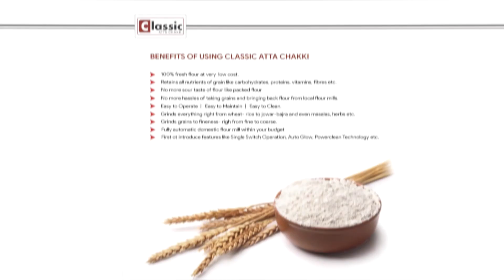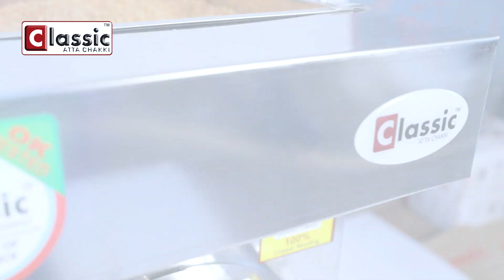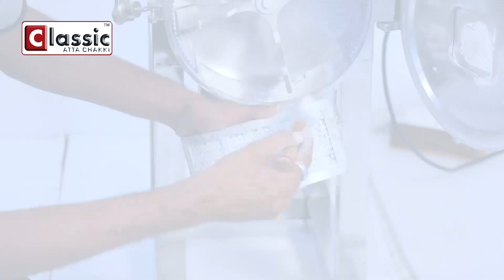CLASSIC ATTA CHAKKI™ Complete Demo and Instruction for 2 IN 1 Stainless Steel 2HP Pulveriser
CLASSIC ATTA CHAKKI™ (STAINLESS STEEL 2 IN 1 PULVERISER) Fully Automatic Heavy Grade Stainless Steel Body PULVERISER with four Blades Stainless Steel Cutter, Specially For Grains and Masala Grinding With Standard Premium Accessories. (Low consumption 2 HP Electric Motor)

🌟 CLASSIC ATTA CHAKKI™ 🌟

🎯 Fully Automatic
🎯 Premium Quality Material

📢 Book your Pulveriser

"CLASSIC ATTA CHAKKI" Plot No.-14, Vavdi Industrial Area, near Bharat School, Vavdi, Rajkot, Gujarat 360004

PULVERISER SALIENT FEATURES: --

CLASSIC ATTA CHAKKI™ is The India's Trusted Domestic Flour Mill Brand, -- Domestic flour mill available in your budget with High Quality Material and Very Easy to operate.

-- The Powerful Electric Motor is Efficient and Rugged Electrical Motor Based New technology with insulated Bearing, Anti condensation Heaters, Designed to have low Noise, High torque with smoother Acceleration.

-- Works Perfectly even on low voltage of 175v Best and Affordable Atta Chakki

-- CLASSIC ATTA CHAKKI™ provide full satisfaction to the customer by giving providing Life time warranty on Grinding Chamber, 5 year warranty on Motor and 1 Year Limited Warranty on Product as per T & C apply Rubber, plastic and wood not cover under warranty.

-- Flour Mill Machine with Utility Kit including All PREMIUM STANDARD ACCESSORIES

:: Instruction Manual :: Masala Hopper :: Nob :: Container :: Container Ring :: Jali (Sieves Set 7-Unit) :: Grinding Cloth Cover :: Heavy 4 No. of Wheel :: Full Body Cover with Transparent window and Brand logo :: Wooden Cleaning Brush :: User Manual :: Warranty Card

PRODUCT MATERIAL:-
++ Heavy Grade Stainless Steel Body,
 ++ Inside Fully Stainless Steel,
 ++ Four Blade Stainless Steel Cutter,
 ++ Food Grade ABS Material,
 ++ MS Hopper,
 ++ Stainless Steel 7 no. of (Sieves) Jali Set

TECHNICAL DETAILS:
**Flourmill Type: Automatic Grinding
**Grinding Capacity (Kg/Hr): 15 to 16 Kg/Hr
**Hopper & Container Capacity: 5Kg
**Motor Power (HP): 2HP Motor Single Phase 220/230V, 50Hz
**Motor Speed (RPM): 2880 RPM
**Power Consumption (W): 1400
**Net Weight (Approx): 50 Kg
**Product Net Size (L×B×H in CM): 50 × 30 × 82 CM
**Dimension after Packing (L×B×H in Cm) = 54 × 36 × 88 CM